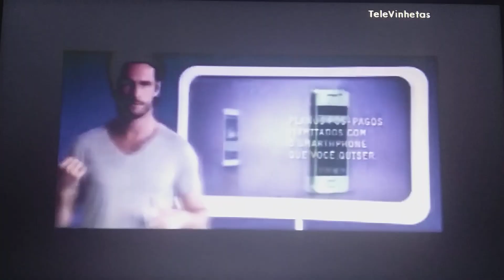Vinheta De Frente Com Gabi Rede Record HDTV (2012/2013)